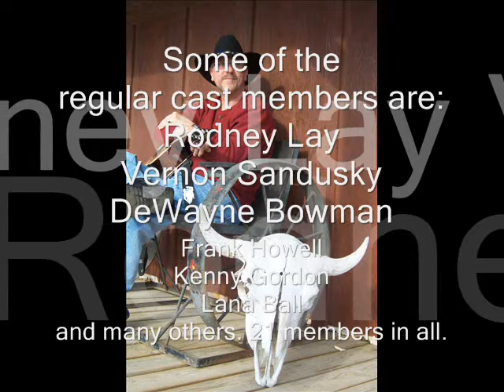Mississippi Stomp. Kelly James_0001.wmv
Kelly Lee James. Host of Kellys Kountry Junction TV Show. A 30 minute variety show with country, bluegrass, western swing and gospel music mixed with comedy and skits.